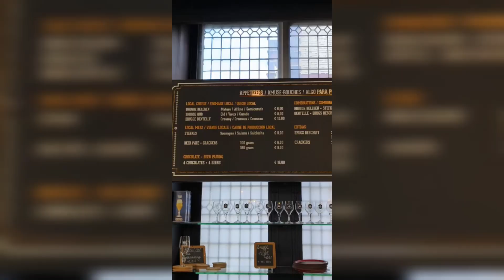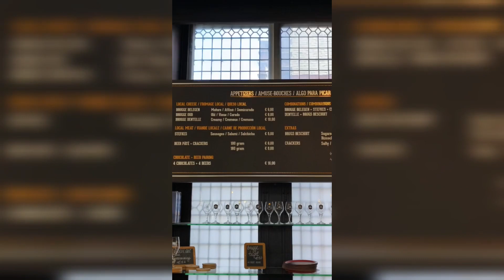Jazz Out: Summer 2023 in Brugge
Bruges, August 21, 2023
Exploring the picturesque market square, admiring the stunning architecture, and taking a romantic canal walk on a sunny day. Plus, don't miss a visit to the Biermuseum for a half-day excursion from Brussels!